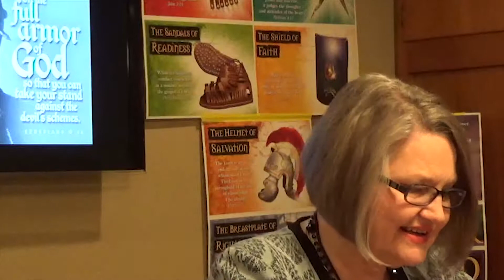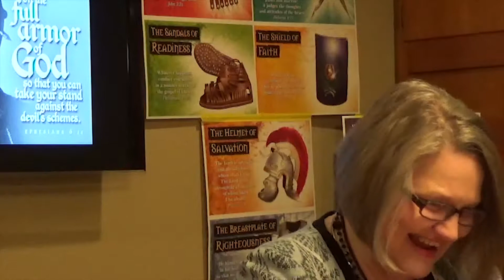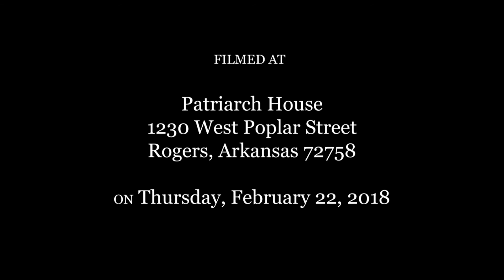Armor of God: The Breastplate of Righteousness with Patti Brunner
The Breastplate of Righteousness is part 3 of 7 of the series on the Armor of God. The enemy draws you ever inward and away from a relationship with God.  Hardness of heart is not a Breastplate of Righteousness but a breastplate of self.  How do you guard your heart? To be vulnerable to love requires surrender – not to sin but to the imperfections of others. Let God be the perfection of love.  To say “God loves me and so it doesn’t matter what I do or say” shows not reliance on God but a testing of God’s gift of free will.   What are some ways that we can spot that we are in the midst of a “spiritual attack”?  In this episode we are reminded of the overall use of spiritual warfare-- defend, protect and destroy.  We explore the righteousness of Jesus Christ and that the sacraments of Baptism and Reconciliation deliver His righteousness to us.  We are reminded that Baptism remains always.  We also see that the enemy longs for you to deny and reject it--the only way it can be penetrated.  Praising God “polishes” the Breastplate of Righteousness and Reconciliation removes the filth that accumulates so that it does not become so burdened with sin that you want to remove it because of its heaviness. When caked with personal sin and bitterness it seems to be the problem instead of the solution.  And we talk about the many benefits of guarding your heart with the Breastplate of Righteousness.  Speaker Patti Brunner